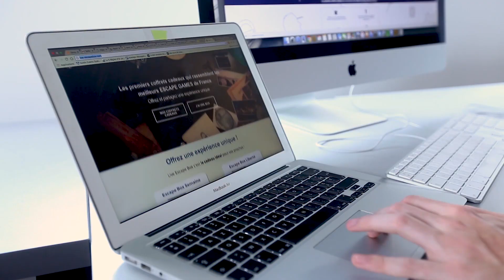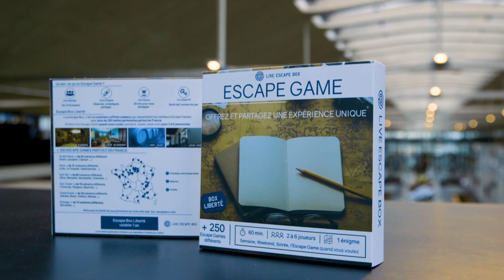L'entrepreneuriat à PSB Paris School of Business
Découvrez toutes les facettes de l'entrepreneuriat à PSB Paris School of Business.

PSB Paris School of Business se distingue en alignant les composantes du Savoir sur celles du Savoir-Faire et Savoir-Être. C'est ce qu'exprime notre signature : « Acting Beyond Knowledge ».